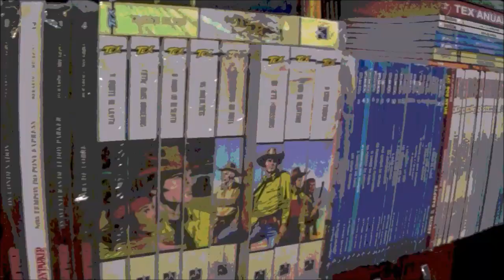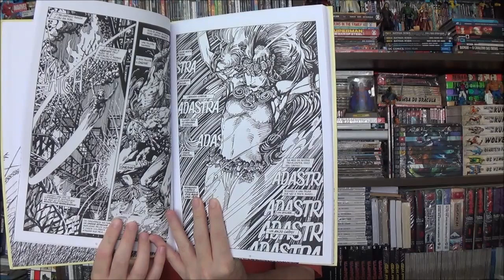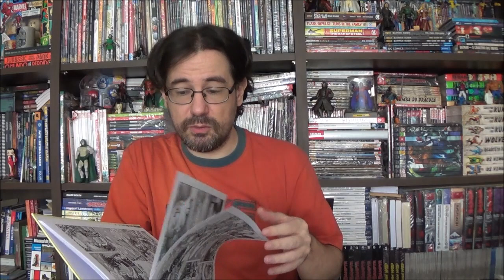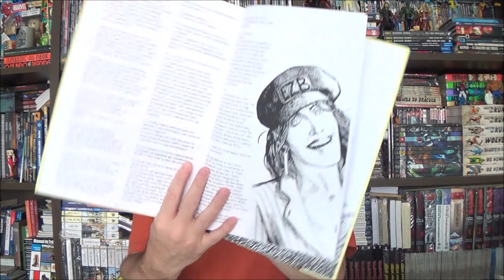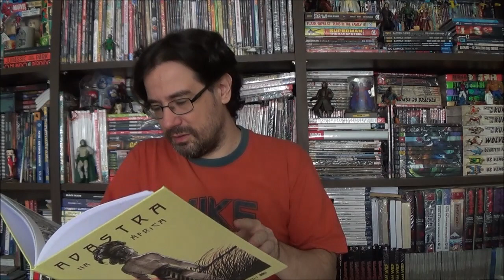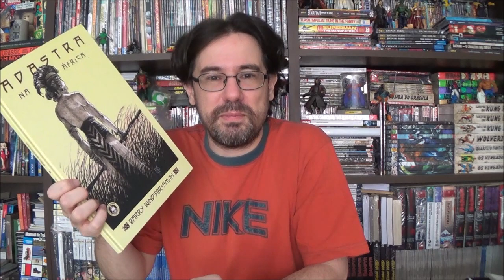Chapéu do Presto - Adastra na África de Barry Windsor Smith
Bem-vindos a mais um Chapéu do Presto, no episódio de hoje apresento Adastra na África de Barry Windsor Smith, uma quase história da Tempestade dos X-Men, no Brasil, pela Trem Fantasma.